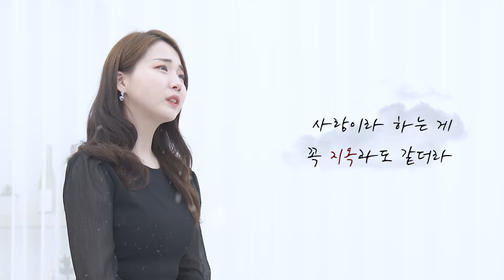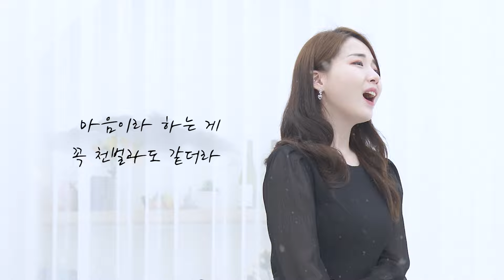안예은 '낮에 뜨는 달'_COVER by 밤양갱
촬영: 트레져헌터

예쁜댓글과 좋아요는 양갱이를 춤추게 해요💃